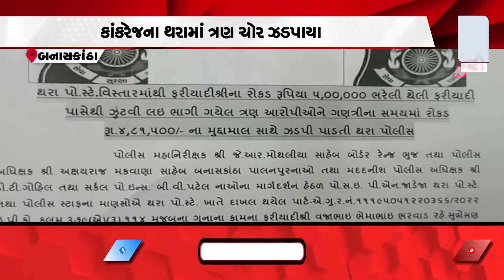બનાસકાંઠા: કાંકરેજનાં થરામાં ત્રણ ચોર ઝડપાયા, ખેડૂત પાસેથી 5 લાખ લઈને થયા ફરાર